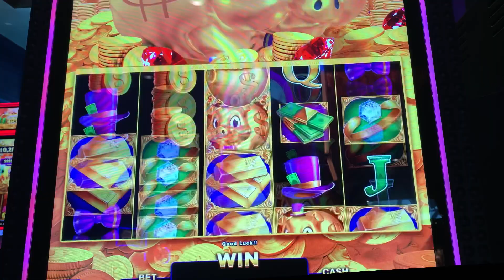Making Bacon on Freeplay, Slots Max Bet, All Profit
We are a husband and wife team that likes to record and share our casino slot play.
Check out our jackpots, other wins and losses on our channel.

Videos on our channel are the property of Gulf Coast Slots. You do not have permission to publish or re-use without written consent from Gulf Coast Slots.